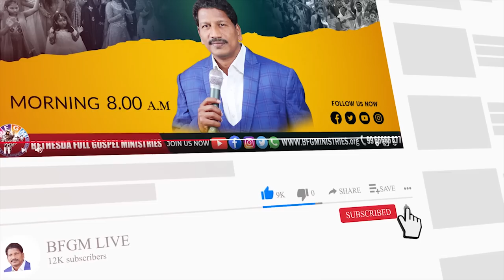Today's promise 20.06.2022 | BFGM LIVE